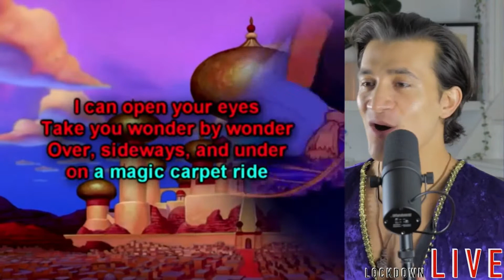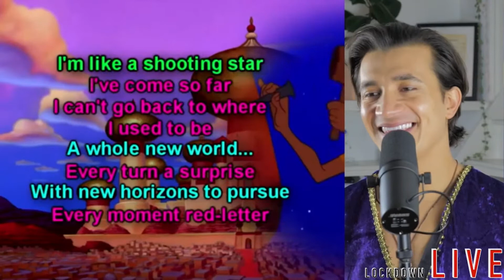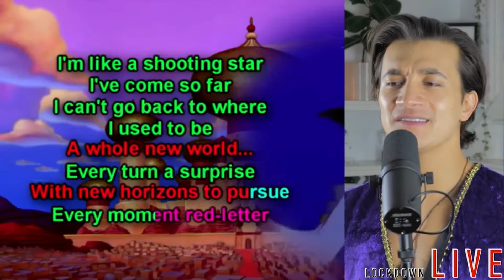A Whole New World - Aladdin By Dean John-Wilson